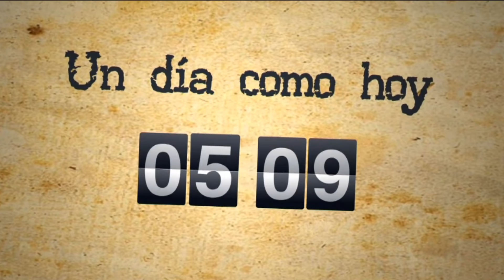Análisis económico | ¿Respuestas de ministra Alva ameritan una censura?